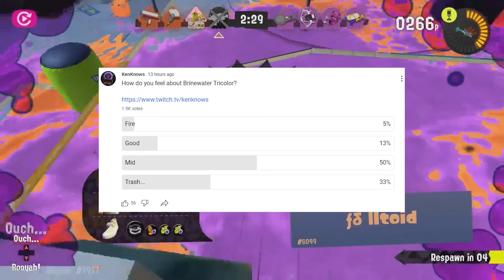Shiver Finally LOSES Splatfest | FNAF Beats Mario, Talking Flower Memes, Brinewater Tricolor & More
00:00 - Shiver Finally LOSES Splatfest
04:34 - Five Nights At Freddy's Beats The Super Mario Movie!?
6:52 - Sonic Superstars Sells 4K Physical Copies In Japan (Switch Version) 10:25 - Nintendo Has Neglect MORE Games!?
12:24 - Memes Are The Lifeblood Of The Splatoon Community!
14:41 - Is Mahi Mahi Resort Still A BAD Map!?